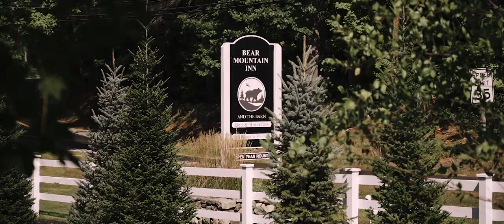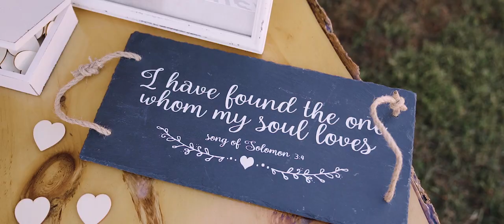They Fell In Love At A Coffee Shop | Alyssa & Brandon | Bear Mountain Inn, Maine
Alyssa and Brandon married on 9.19.20 at the Bear Mountain Inn, Maine

Songs  licensed through The Music Bed

Fox and Sparrow Films is a Wedding Videography company based in Portland, Maine.  We would love to be your Wedding Videographer!